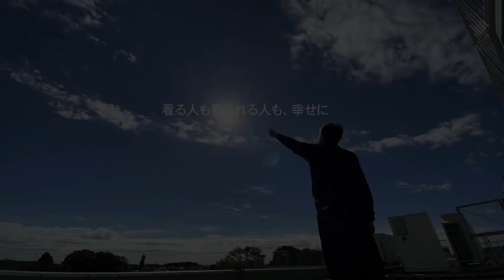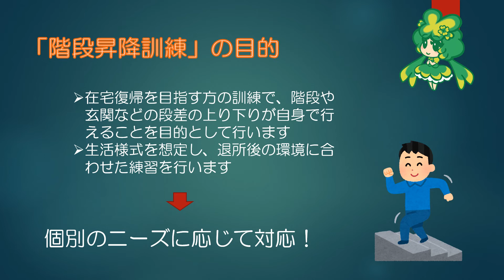【入所リハビリ】「階段昇降」編